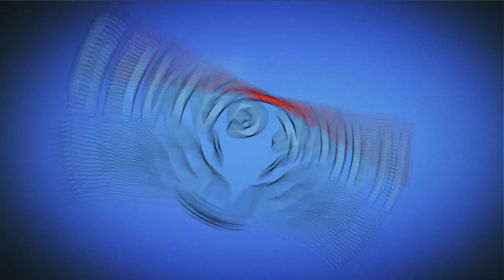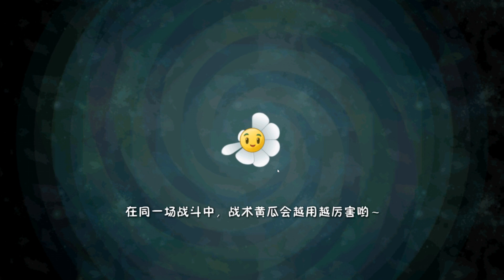Plants vs Zombies 2 China - Steam Ages Day 5 [Special Delivery]《植物大战僵尸2》- 蒸汽时代 5天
Steam Ages New PvZ 2 World. New Zombies and New Plants in this 14th world. China version 2.3.0.

More:
►Plants vs Zombies 2 China - Steam Ages Day 4 [Vanilla Blower]《植物大战僵尸2》- 蒸汽时代 4天

Game: Plants vs Zombies 2 China
Platforms: IOS, Android,
Publisher: EA - Electronic Arts
Developer: PopCap Games
Video creator: Me (Hawk)
Video concept: Me (Hawk)
Video editing: Me (Hawk)
Softwares: Bandicam, Sony Vegas Pro & Adobe.